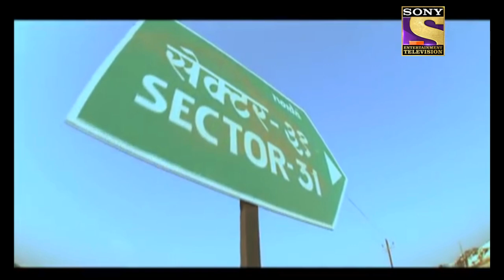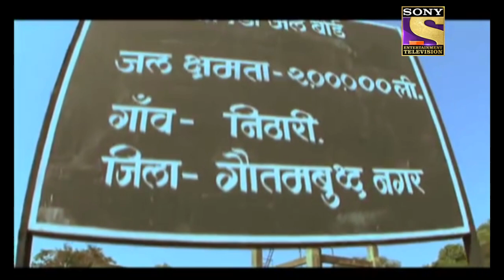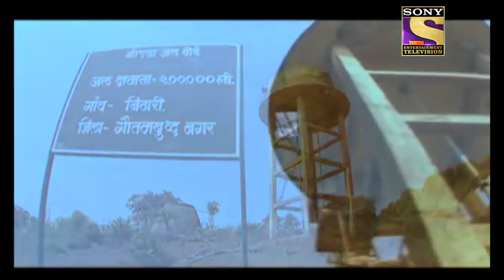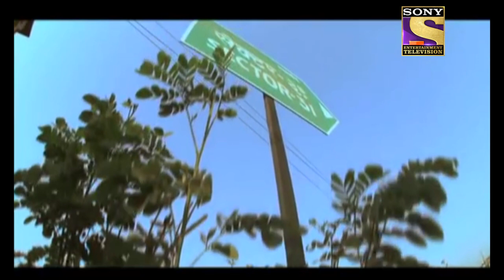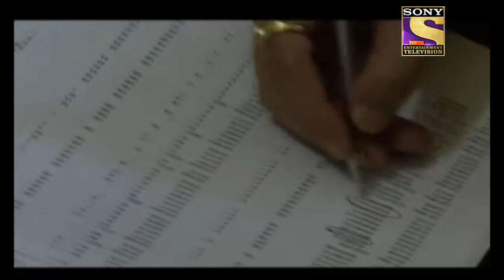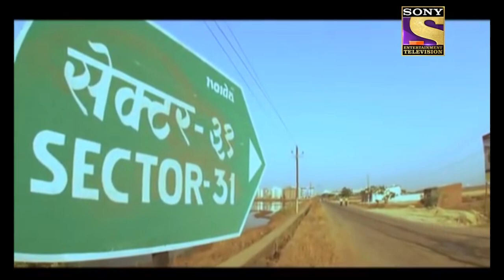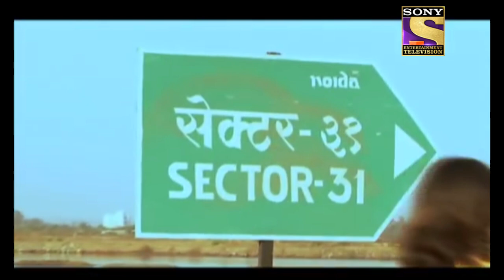Nithari Case Part 1 | Crime Patrol | क्राइम पेट्रोल | Ep 48 | Full Episode